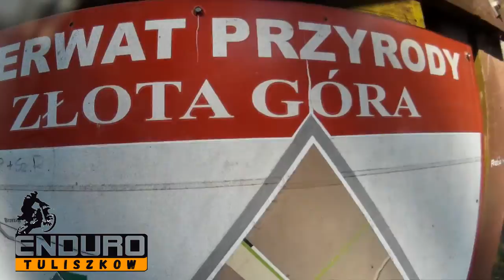Enduro Tuliszków-wierza widokowa Złota Góra